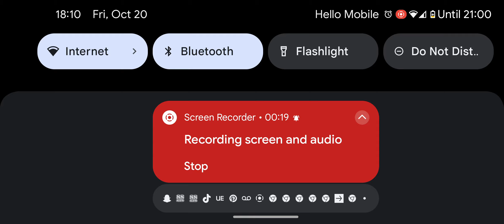My Roblox Show Season 1 - Episode 6 Being With A Girl (Sneak Peek)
Clip from the episode: Being With A Girl